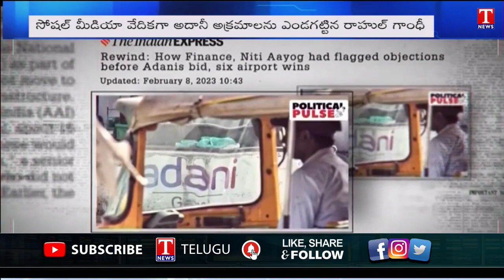Adani Group share value shrinks more than $100 billion as rout continues | T News